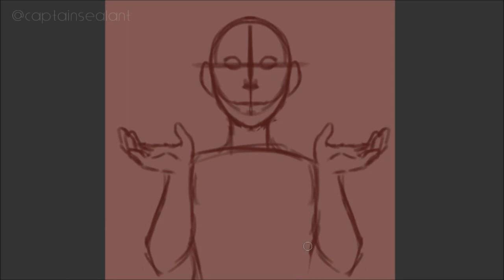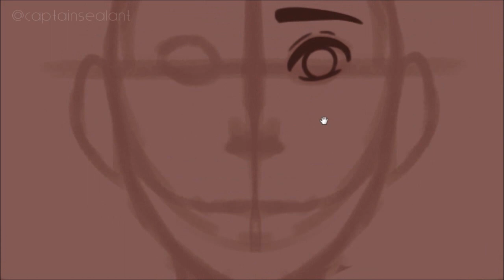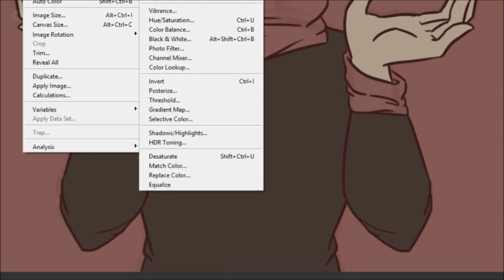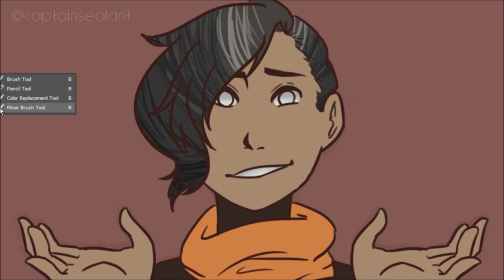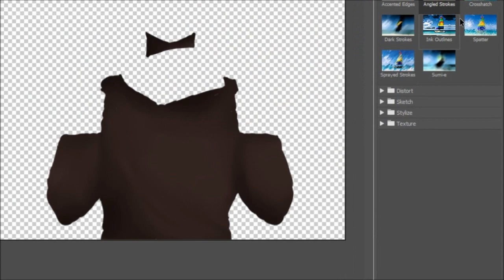Invalid [SPEED PAINT]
So uh...you ever just think that your feelings are invalid.

TECHY STUFF:
Drawing program: Photoshop CS6
Editing program: Hellbound Windows Movie Maker
Time: 58 minutes